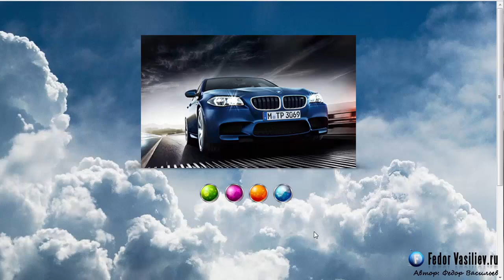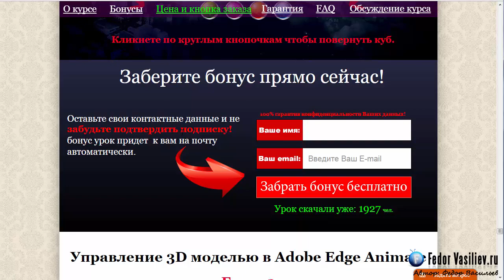3D куб в Adobe Muse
Бесплатный бонус урок, как сделать 3D куб для Adobe Muse!